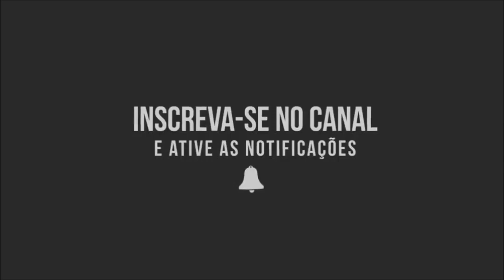🔴 ALERTA! WILLIAM BONNER É FORÇADO FALAR DO 1° ESCÂNDALO DE LULA E DO PT! Assista: (16/01/2023)